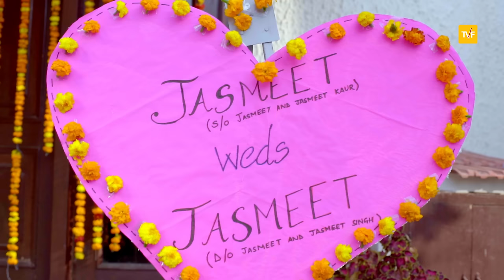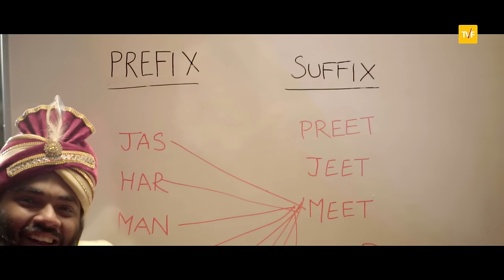Dilli De Sardarboys (Starboy Punjabi Version) ft. Aparshakti Khurana & Singhsta || TVF CoCan Studio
Here's a little something about the Delhi Sardar boys!

Credits:
Written by: Jasmeet Singh Bhatia & Jasdeep Singh
Directed by: Simarpreet Singh
Head - TVF Studios: Arun Kumar
Executive Producer: Akansh Gaur
Creative Director: Apoorv Singh Karki
Music & Vocals: Singhsta
Cinematography: Georgy John Panicker & Aaron Gabriel Cherian
Editors: Rishab Malhotra, Tushar Manocha & Neel Jadhav
Art & Costumes: Beeva Mahajan
Line Producer: Puneet Waddan
Post Production Manager: Gaurav Rungta
Colorist: Bhushan Dalvi (After Studio, Mumbai)
Music Arrangement: Vipul Nigam
Special Thanks Music: Mohan S Chauhan (NKD Entertainment)
Tabla: Gurpreet Singh Sahotta
Chief Assistant Director: Akhilesh Vats
Assistant Directors: Sahil Verma, Sanjeev Joshi & Himali Shah
Assistant Art Designer: Aayushi Agarwal
Production and Art Assistant: Irshad Ali
Subtitles: Jasdeep Singh, Neel Jadhav and Rishabh Malhotra
Location: TVF Rajdhani

Cast: Aparshakti Khurana, Jasmeet Singh Bhatia, Simarpreet Singh, and Jasdeep Singh

Additonal Cast: Puneet Waddan, Prabhnoor Singh, Gurpreet Singh Sahotta, Jotpreet Singh, Bakshish Singh, Amitoj Singh, Kanwarpal Singh, Gurvir Singh, Amandeep Singh, Gurjyot Singh, Rehraj Madan, Rajdeep Singh, Mandeep Singh Sidhu, Hashmeet Singh, Pahul Walia, Hemansh Singh Bhatia, Guneet Singh Gandhi, Himalaya Bharti, Ayush Duggal, Karan Bains, Sanjeet Chawla, Lakshay Sirohi and Naina Kataria

Special Thanks to Apne Veere: Bhuvan Bam, Shubham Gaur and Rajesh Yadav (Nazar Battu), Amit Kulkarni and Dilli Ke Sadar Boys.

Original Song: Starboy by The Weeknd